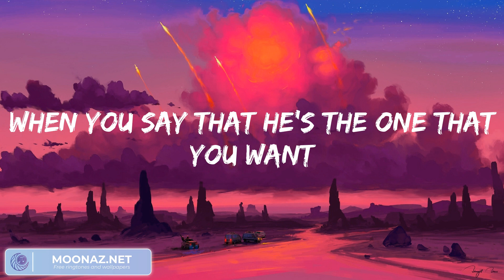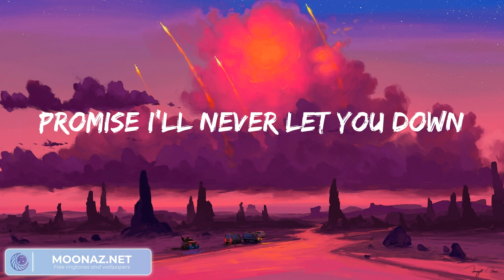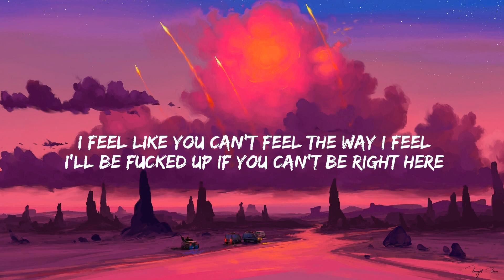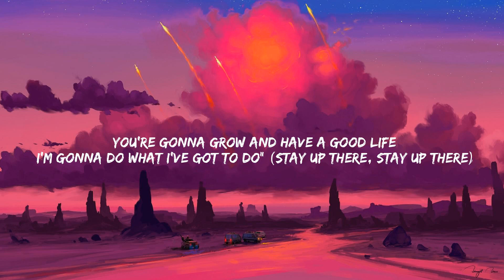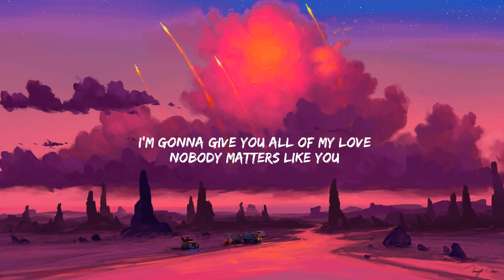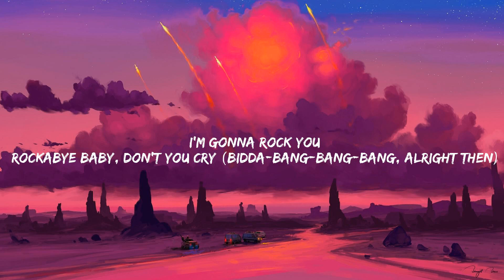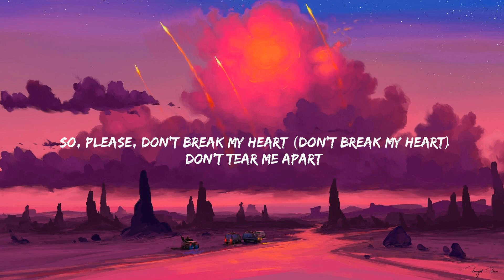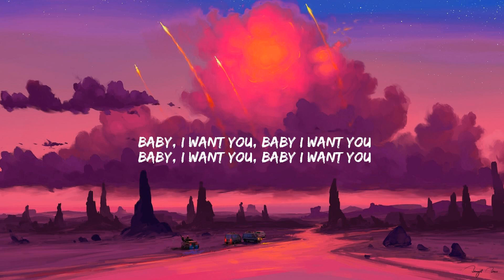Shawn Mendes Treat You Better, (Lyrics) The Kid Laroi Stay... Mix